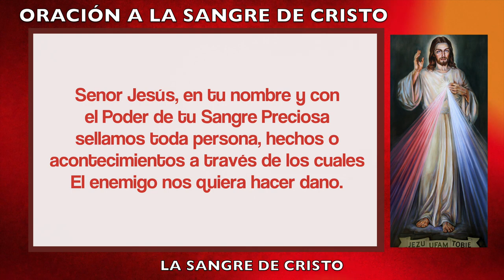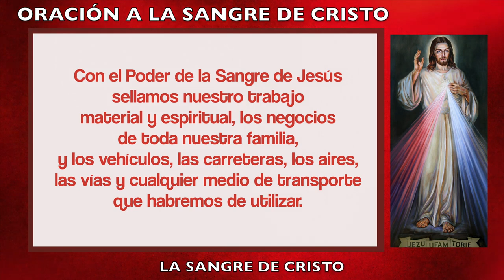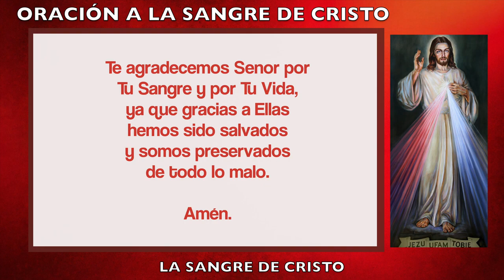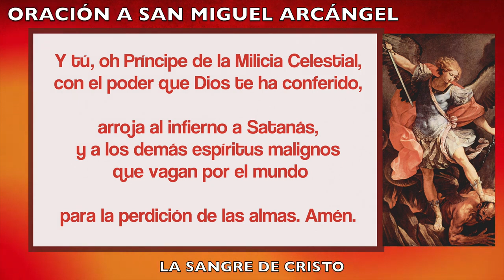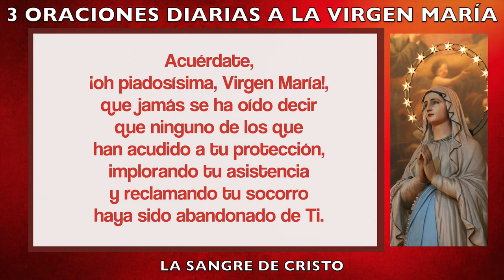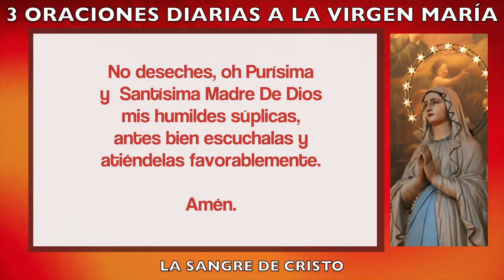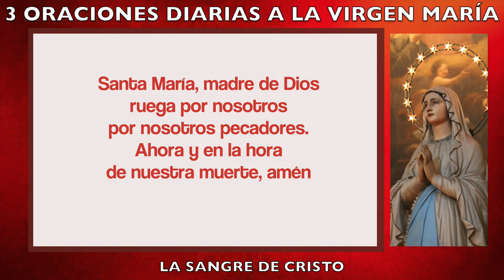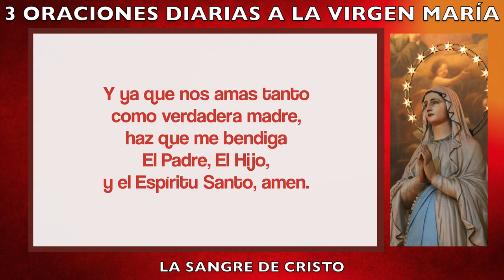Aquí estoy - ORACION ALA SANGRE DE CRISTO - Oraciones Poderosas de Protección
Amén.